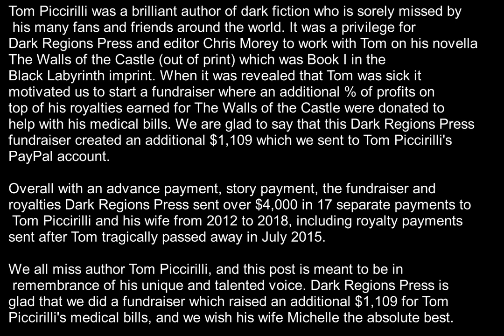Dark Regions Press Revisited - Tom Piccirilli Fundraiser by Dark Regions Press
Tom Piccirilli was a brilliant author of dark fiction who is sorely missed by his many fans and friends around the world. It was a privilege for Dark Regions Press and editor Chris Morey to work with Tom on his novella The Walls of the Castle (out of print) which was Book I in the Black Labyrinth imprint. When it was revealed that Tom was sick it motivated us to start a fundraiser where an additional % of profits on top of his royalties earned for The Walls of the Castle were donated to help with his medical bills. We are glad to say that this Dark Regions Press fundraiser created an additional $1,109 which we sent to Tom Piccirilli's PayPal account. Overall with an advance payment, story payment, the fundraiser and royalties Dark Regions Press sent over $4,000 in 17 separate payments to Tom Piccirilli and his wife from 2012 to 2018, including royalty payments sent after Tom tragically passed away in July 2015.

We all miss author Tom Piccirilli, and this post is meant to be in remembrance of his unique and talented voice. Dark Regions Press is glad that we did a fundraiser which raised an additional $1,109 for Tom Piccirilli's medical bills, and we wish his wife Michelle the absolute best. Thank you for reading.